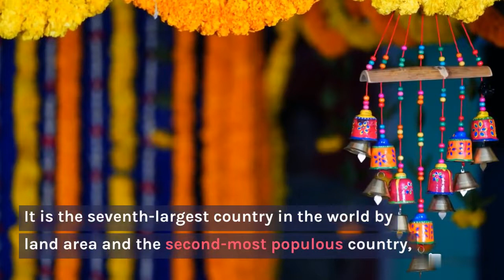"Discovering the Hidden Gems of Incredible India: A Journey Through Bharat"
Description: Join us on a journey through Bharat, as we explore the hidden gems and cultural heritage of this incredible country. From the majestic Taj Mahal to the colorful festivals of Holi and Diwali, India has so much to offer. Join us as we visit historical places, taste delicious food, and meet the warm and welcoming people of India. Don't miss this amazing travel vlog!